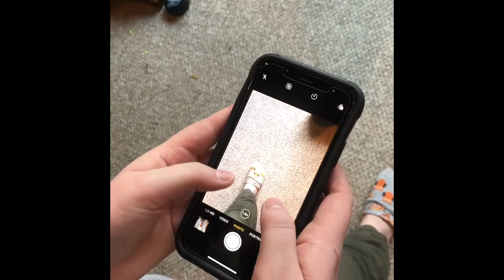"Photo Puzzle" | STA 380 Final Interface Performance 2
Hi guys! This is one of five videos that I created for my electronic art class! For each video, I created a script and performed it, but they can be performed by anyone. I have the script at the beginning of the video if you would like to try this yourself!

For this performance, I had the performer take photos of certain parts of their body, print the photo, and then hang it up. Although I had the performer photograph certain body parts, I left how they hang it up and even print it very vague. I did this on purpose to give the performer some creativity with how they would want to execute this performance.